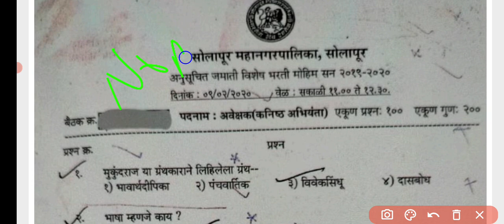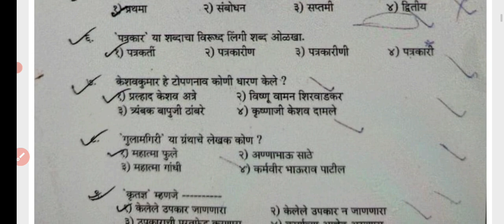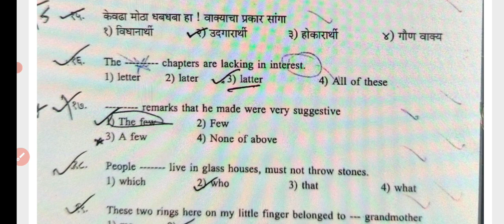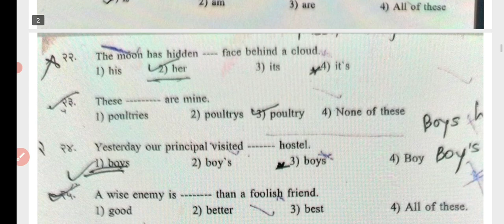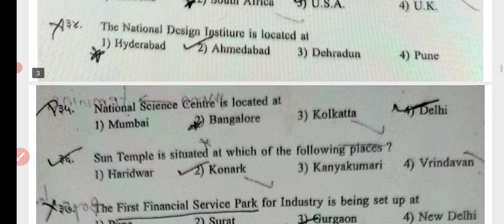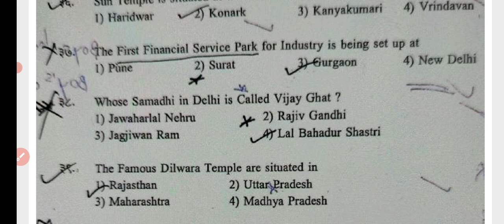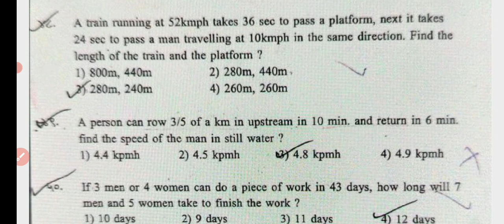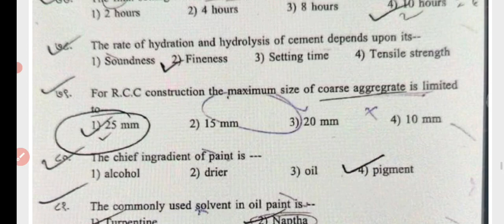सोलापूर मनपा स्थापत्य अभियंता प्रश्नपत्रिका | solapur civil engineer previous question paper